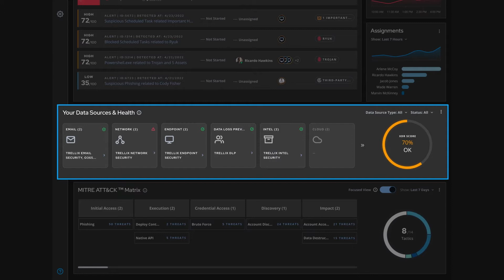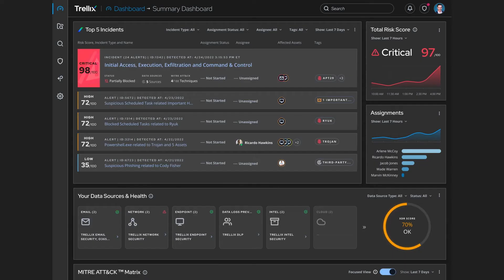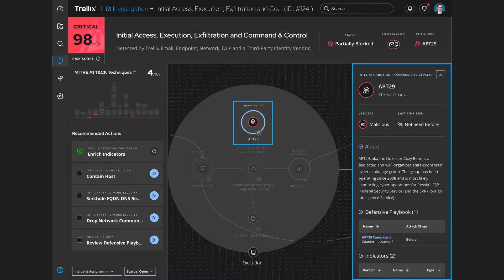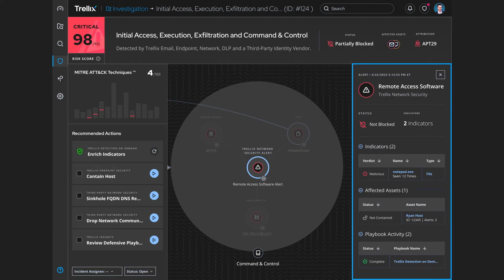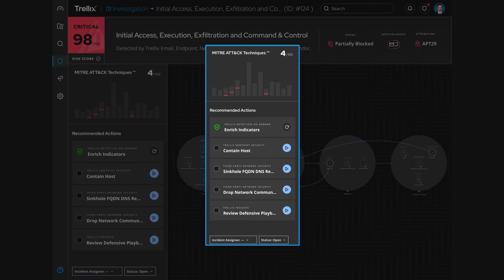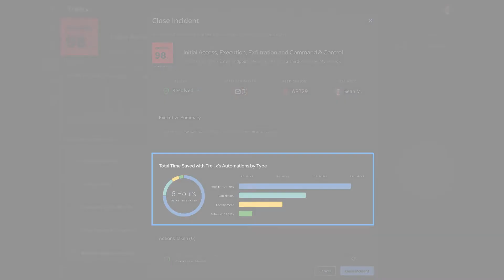Trellix XDR One Console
Sean Morton, VP of Strategy at Trellix, provides a step-by-step demonstration of how an analyst can use the Trellix XDR One Console to get a complete picture of their security ecosystem and automatically detect, respond to, and remediate attacks.

Trellix is a global company redefining the future of cybersecurity. Our open and native extended detection and response (XDR) platform helps organizations confronted by today’s most advanced threats gain confidence in the protection and resilience of their operations. Trellix security experts, along with an extensive partner ecosystem, accelerate technology innovation through machine learning and automation to empower over 40,000 business and government customers.